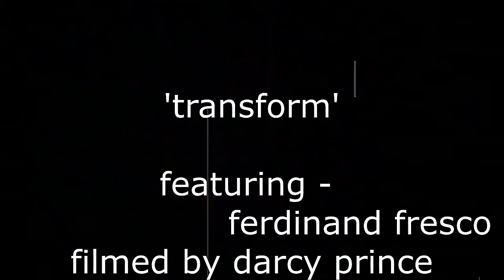Transform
Experimental Film by Darcy Prince
Featuring Ferdinand Fresco

Streaming Poetry